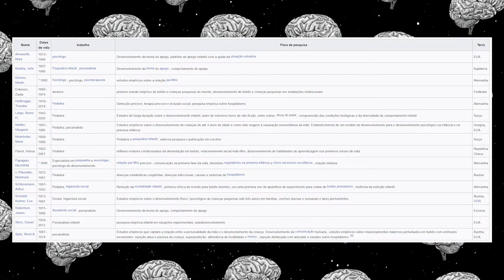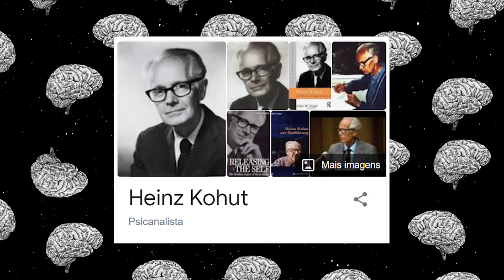LULA, BOLSONARO, CIRO e os TIPOS de PAI no BRASIL e no MUNDO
Salve Sapiens! Aproveitando essa reviravolta na história do Brasil, ou para os mais moderninhos, esse plot twist, que culminou na anulação de quatro processos julgados pelo ex-juiz Sergio Mouro contra Lula, vim aqui complementar o vídeo que falo sobre a supervalorização das mães no Brasil. Lula, Bolsonaro e Ciro, talvez sejam sintomas de uma sociedade que tem um problema paternalista gigantesco.

CANAL PSICAMENTE
Saúde Mental e Sociedade

Sobrevivendo Psicamente:
Live aos Domingos as 11h da manhã, horário de Brasília. Caso tenha alteração de horário, será avisado na aba Comunidades aqui do canal, por isso a importância da sua inscrição no canal ;). Se quiser enviar um E-mail para esse quadro, no intuito de eu tentar dar uma direção ou uma pequena tentativa de esclarecimento para seu conflito psíquico atual, envie para